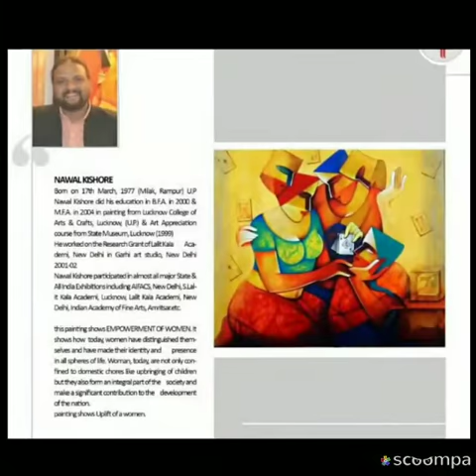New horizon. ....nawal kishore artist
Video from Nawalkishore.artist